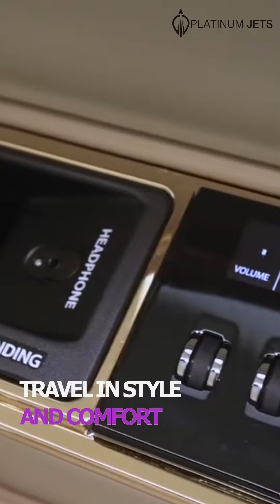RONALD PERELMEN PRIVATE JET#youtube#youtuber#like#youtube